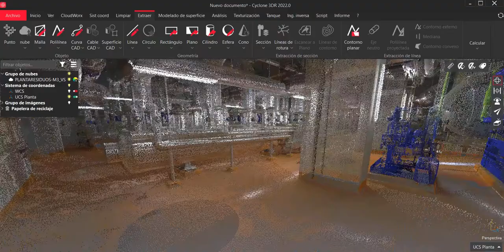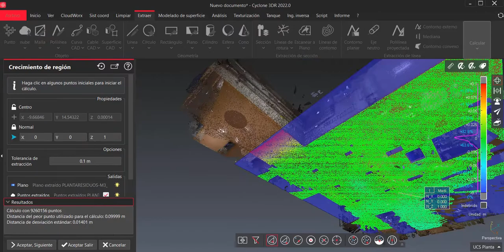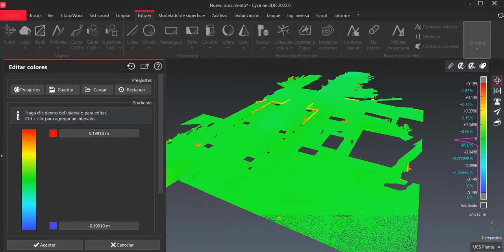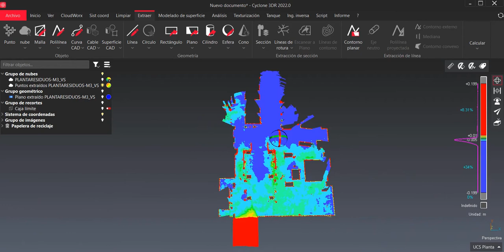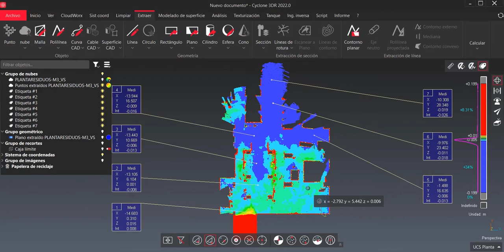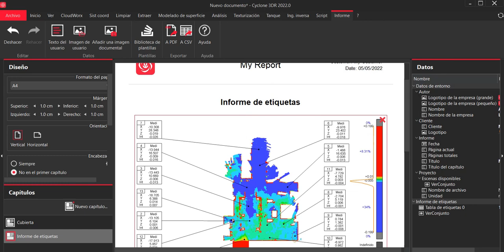Nivelación de Suelos Cyclone 3DR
En este sencillo video se puede ver como con 3 sencillos pasos se puede hacer una análisis preciso de nivelación de suelo y extracción de un informe personalizado.